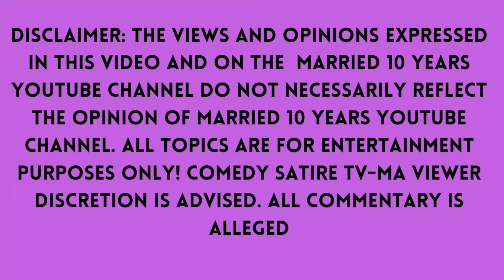90 Day Fiancé - Before the 90 days - S7 Ep 3 - SOUND AND FURY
90 Day Fiancé - Before the 90 days - S7 Ep 3 - SOUND AND FURY

PRIVATE & CONFIDENTIAL 1-1 COACHING SESSIONS AVAILABLE:
Book a private one-on-one coaching session
All sessions are done via video chat. Private and Confidential

FREE AUNTIE ADVICE AVAILABLE SHOWN ON MY YOUTUBE CHANNEL
1.  Record a video of audio of yourself and tell me your story.  What do you need help with?
2.  Then Send Me A LINK TO YOUR VIDEO.
Text Videos or What's App To;

WARNING: ALL VIDEOS SENT TO ME WILL BE SHOWN ON MY YOUTUBE CHANNEL.